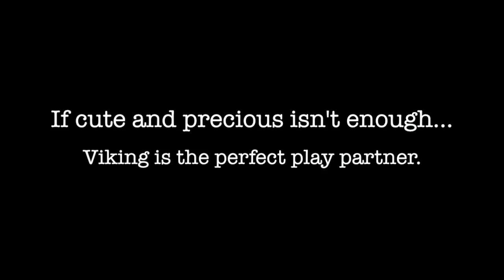Viking A489775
This video is about Viking A489775